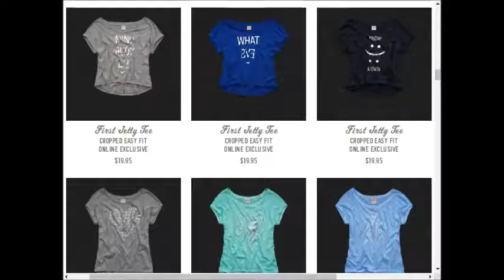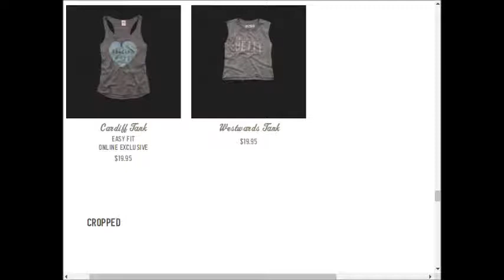Hollister weekly deals AD coupons preview 0910 0917 2017 vol5